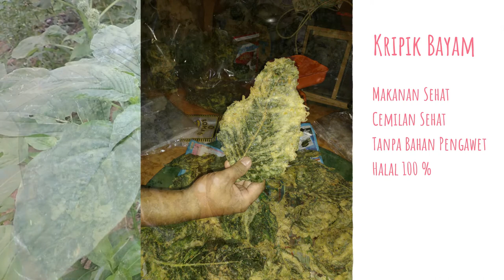Jual Kripik Bayam | Parungpanjang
Jual Kripik Bayam
Silahkan hubungi nomor HP/ WA : o8I3 I5oo I661
Berat : 200 gram
Harga : 15.000

Bayam adalah salah satu sayuran berwarna hijau yang kaya akan zat besi dan sangat berguna bagi tubuh kita.
Bayam mempunya banyak manfaat, diantaranya :
Mengurangi Radang
Menjaga Sistem Kekebalan Tubuh
Baik Baik Penderita Diabetes
Mencegah Kanker
Mencegah Anemia
Menjaga Kesehatan Mata
Menurunkan Risiko Penyakit Kardiovaskular
Mencegah Asma
Menyehatkan Tulang
Menjaga Kesehatan Kulit
Memberikan Manfaat Neurologis
Menguatkan Otot
Meningkatkan Metabolisme
Mencegah Aterosklerosis
Membantu Perkembangan janin, dll.